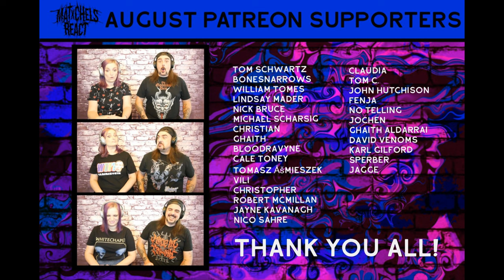Orbit Culture - Vultures of North (React/Review)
Our reaction to Orbit Culture - Vultures of North (OFFICIAL VIDEO LINKED BELOW)